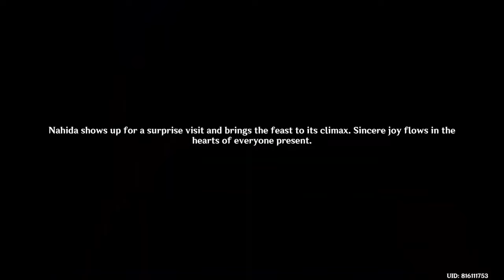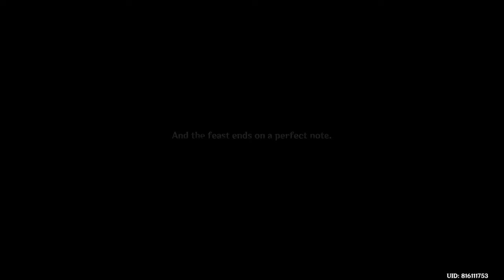AETHER VOICE SWAPPED GENSHIN IMPACT CUTSCENE